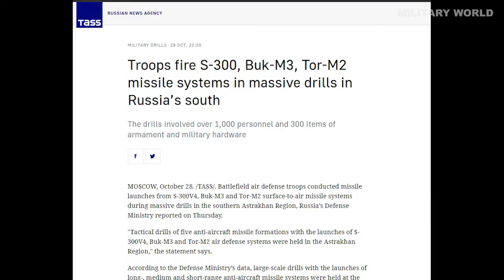Rusia Meluncurkan Sistem Rudal S-300, Buk-M3, Tor-M2 dalam Latihan Besar-besaran di Astrakhan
Pasukan Pertahanan Udara Rusia menembakkan misil dari sistem rudal S-300V4 , Buk-M3 dan Tor-M2 selama manuver militer besar-besaran di Wilayah Astrakhan selatan pada hari Kamis. Video latihan tembak misil berskala besar ini dirilis Kementerian Pertahanan setempat, Jumat 29 oktober 2021.

Military World Channel menyajikan informasi berupa fakta di balik
peristiwa yang terjadi khususnya di dalam dunia militer.
Video kumpulan ini telah melewati berbagai riset
serta pengumpulan data berupa foto dan video dari
berbagai sumber yang dikemas ringan,
santai namun berisi.